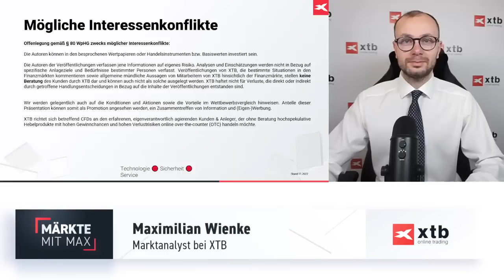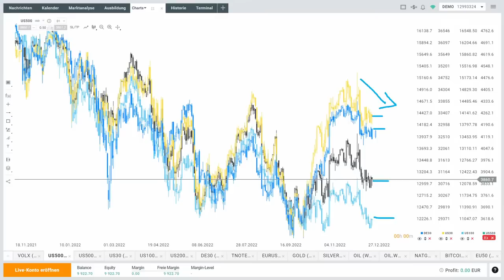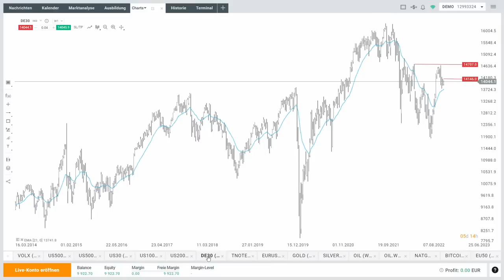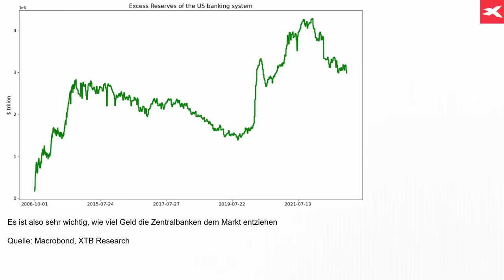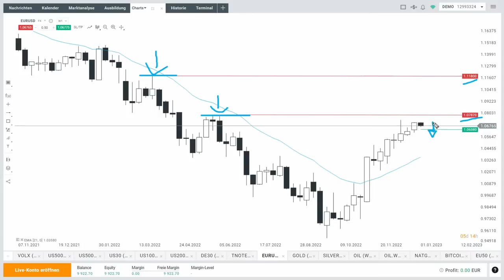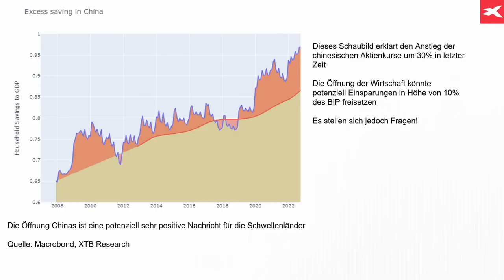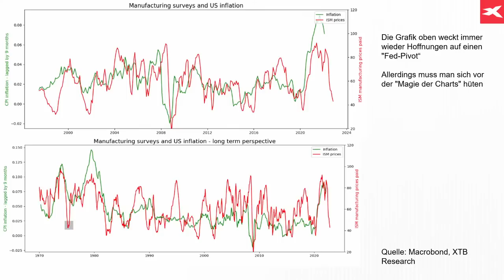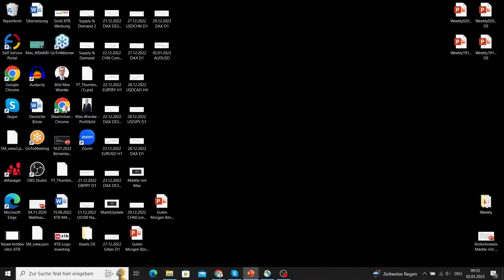Weniger Liquidität im System - Auswirkungen auf die Märkte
Es ist weniger Liquidität im System - die Notenbanken entziehen den Märkten Geld und reduzieren ihre Bilanzsummen. Dies hat in den letzten Monaten bereits für negative Auswirkungen gesorgt. Im folgenden Video analysiert Max Wienke vom Broker XTB Deutschland die Auswirkungen auf Indizes - er bespricht aber auch die Themen China und Inflation. Er sagt: "Ein erheblicher Rückgang der Liquidität erhöht das Risiko eines systemischen Ereignisses im Stil des Konkurses von Lehman Brothers".